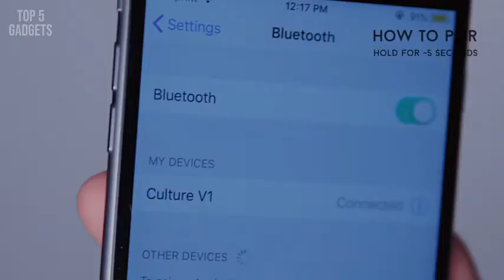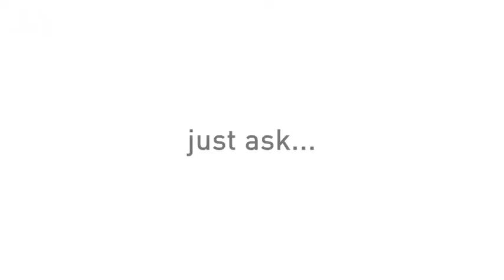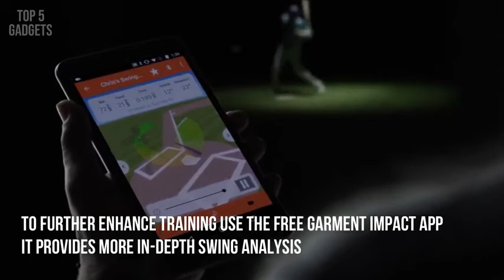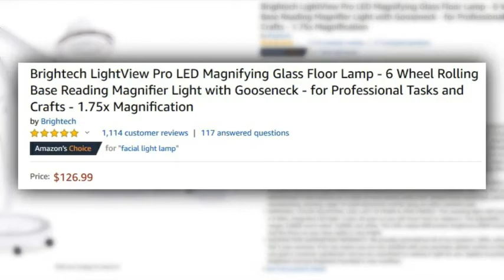Top 5! Amazing Products From Amazon Cool Gadgets 2019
Licensed to YouTube by      AEI (on behalf of NCS); LatinAutor, ASCAP, Featherstone Music (publishing), and 16 Music Rights Societies

Song                            Linked
Artist                           Jim Yosef, Anna Yvette
Licensed to YouTube by       AEI (on behalf of NCS); Featherstone Music (publishing), LatinAutor, and 12 Music Rights Societies

Song                                        Why We Lose
Artist                                        Cartoon, Coleman Trapp
Licensed to YouTube by        AEI (on behalf of NCS); ASCAP, LatinAutor, Featherstone Music (publishing), and 13 Music Rights Societies

Licensed to YouTube by        AEI (on behalf of NCS); ASCAP, LatinAutor, EMI Music Publishing, Ultra Publishing, Featherstone Music (publishing), and 11 Music Rights Societies

Song                                       Why Do I?

Artist                                     Unknown Brain, Bri Tolani
Licensed to YouTube by                     AEI (on behalf of NCS); LatinAutor, ASCAP, Featherstone Music (publishing), and 10 Music Rights Societies
Song                                      Heroes Tonight (feat. Johnning)
Artist                                      Janji
Licensed to YouTube by     Warner Chappell, ASCAP, Featherstone Music (publishing), LatinAutor - Warner Chappell, UNIAO BRASILEIRA DE EDITORAS DE MUSICA - UBEM, LatinAutor, and 21 Music Rights Societies

Song                                                     Wicked Ways
Artist                                                    Killabyte, Danyka Nadeau

Song                                              Shine
Artist                                             Spektrem
Licensed to YouTube by            AEI (on behalf of NCS); Featherstone Music (publishing), UMPI, SODRAC, and 7 Music Rights Societies

Song                                                      Falling
Artist                                                     Diviners, Harley Bird

Song                                              Blank
Artist                                             Disfigure
Licensed to YouTube by            AEI (on behalf of NCS); UMPI, LatinAutor, ASCAP, Featherstone Music (publishing), and 7 Music Rights Societies

Song                                       Nekozilla
Licensed to YouTube by     AEI (on behalf of NCS); CMRRA, Featherstone Music (publishing), LatinAutor, ASCAP, BMI - Broadcast Music Inc., and 7 Music Rights Societies

Song                                             Dino
Artist                                             Mountkid